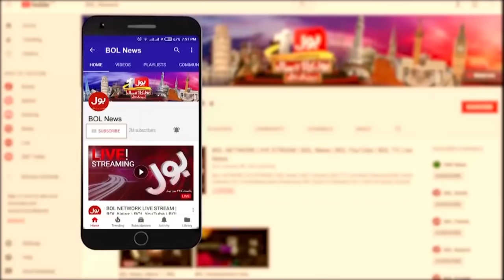Why is the New Zealand Cricket team going back? | Faisal Javed Latest Interview | Jameel Farooqui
Enemy's conspiracy | Where will Pakistan answer?